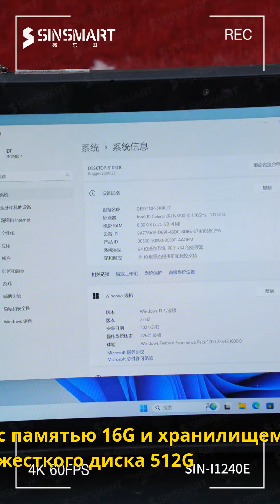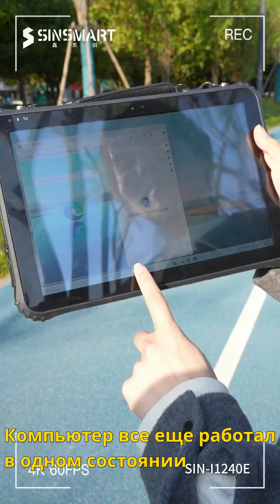Промышленный прочный планшет (sin I1240E)ipc